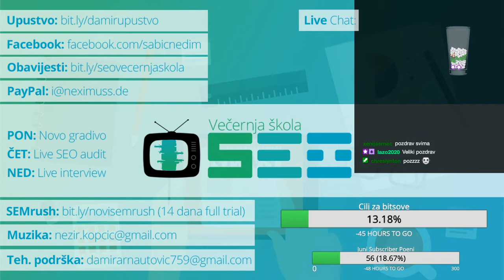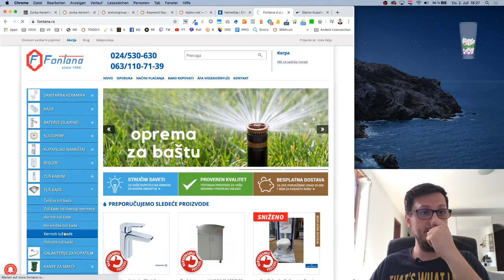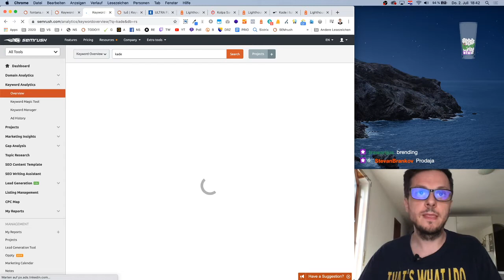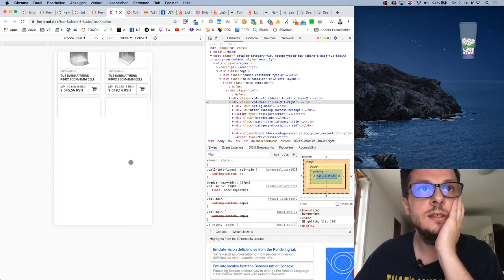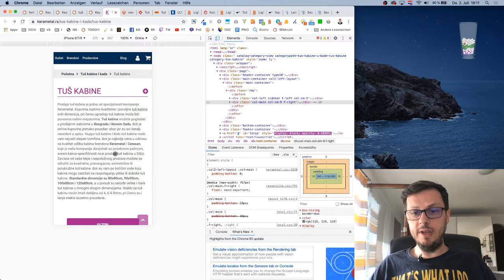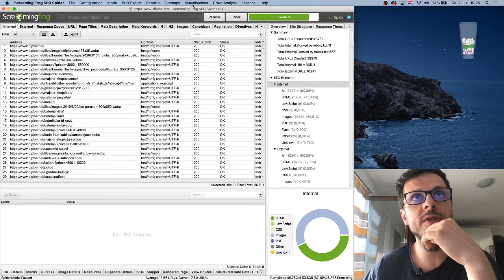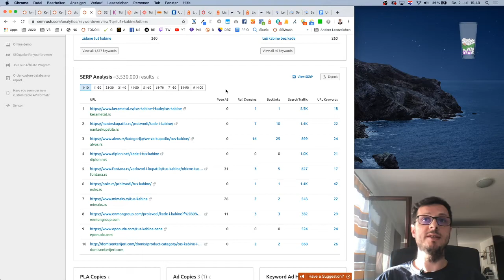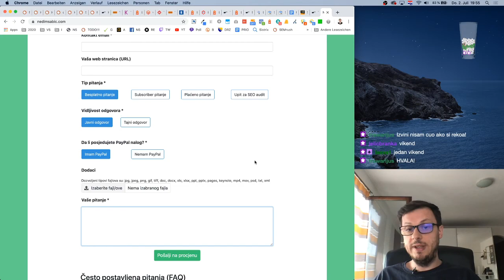SEO audit web shopa za kupatila Diplon.net i konkurencije - SEO večernja škola #49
Uradili smo pregled web shopa koji nudi svu potrebnu opremu za kupatila i pokazali kako ćemo koristeći Semrush saznati ko je zapravo naša prava konkurencija i kako odrediti ko je primarni, a ko sekundarni konkurent. Tokom analize smo naišli na česti i teški problem endless URL loop-a, zbog kojeg nije moguće kontrolisati koje stranice će završiti u indeksu i ne može se spriječiti da tamo završe pogrešne stranice. Ta greška je prouzrokovana filter opcijama u web shopu, koji generišu varijable u URL-u i zbog dozvoljavanja kombiniranja filtera dovode do velikog problema. U takvim slučajevima web stranice često potroše svoj crawling budžet, i to na pogrešne stvari, što može dovesti do velikih problema, iako je je ostatak SEO zahtjeva implementiran. To se također lijepo može vidjeti na internim linkmapama koristeći Screaming Frog (SEO alat kojeg odmilja zovemo - žaba).

KORISNI ALATI